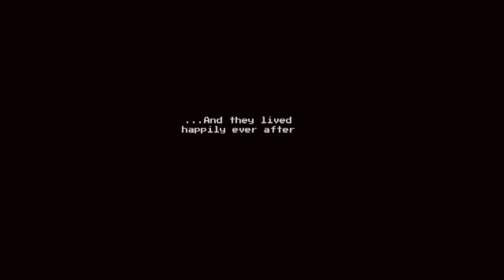Lohnt sich: Dogolrax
Verganon Chumpway's Ersteindruck zu "".